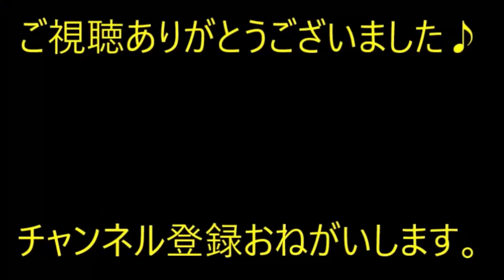【修羅場】俺公園で弁当食うことあるんだけど、たまに見かけるリーマンがいる。俺（いつもと様子が違うなあ…）→ １時間後…【痛快・スカッとジャパン】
※動画音楽
　LAMP BGM　様